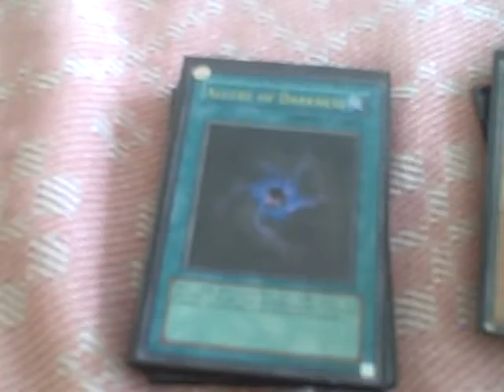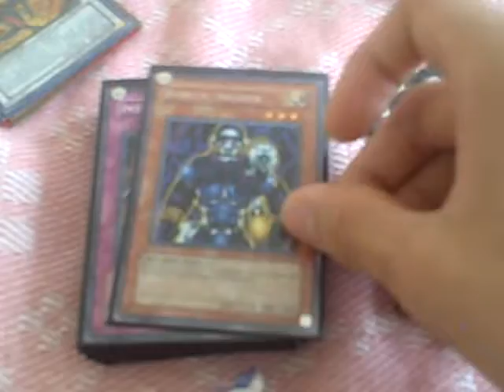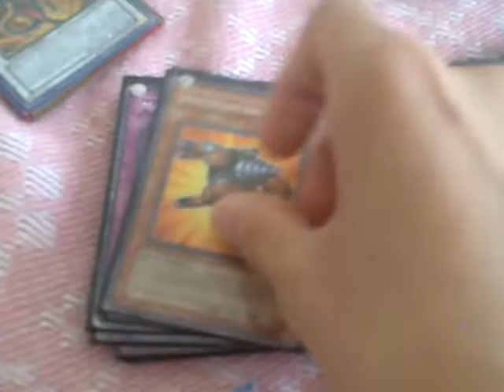Macro Monarch Deck/ Tradables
This is my Macro Monarch Deck Some of the cards are for trade just PM me offers